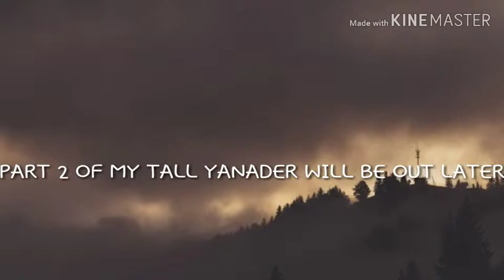Solo meme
It is very bad guys but i might redo it idk~